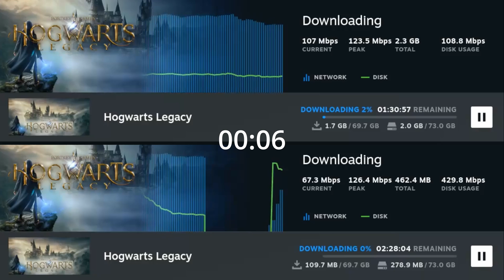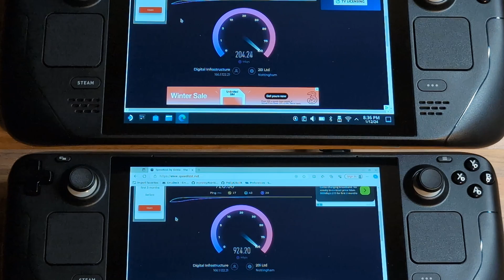Why I ALWAYS Use Ethernet for Steam Deck Downloads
A quick tip to download games faster on your Steam Deck.

Amazon Basics Type-C Gigabit Ethernet Adapter